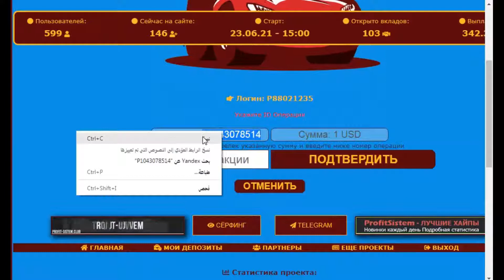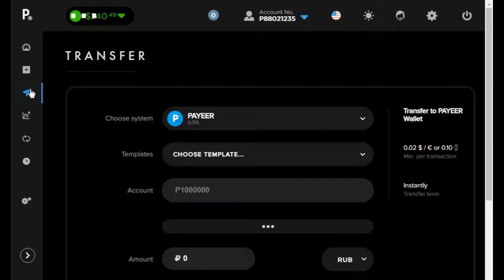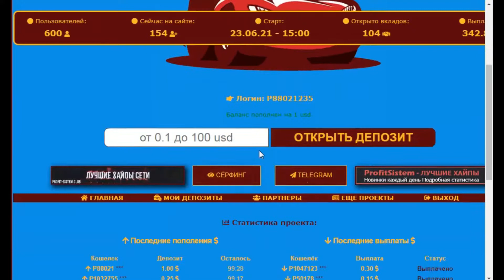موقع لستثمار الدولار لسه جديد 50 % بعد 100 دقيقه مع الايداع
رابط القناه الجديده ادعموني بالاشتراك
الربح.
ربح المال,
المزرعة السعيدة,
بايبال,
بايزا,
payza,
payoneer,
مواقع صادقة,
ربح البيتكوين,
Proof payment,
ربح 1$,
ربح 2017,
ربح 5$,
ربح البيتكوين,
ربح البيتكوين كل 5 دقائق,
ربح المال,
ربح بلياردو,
ربح بيتكوين,
ربح بيتكوين مجانا,
ربح تابلت,
ربح تعبئة,
ربح تلفون,
ربح ثواني,
ربح حقيقي,
ربح حقيقي من الانترنت,
ربح حلال,
ربح حلال من الانترنت,
ربح حوحو,
ربح دريس,
ربح دقيقة,
ربح دوجكوين,
ربح دولار,
ربح دولارات,
ربح ذهب,
ربح راتب شهري,
ربح ربح,
ربح رصيد,
ربح روبل,
ربح روبل 2017,
ربح روليت,
ربح زوار كثر,
ربح ساتوشي,
ربح طريقة,
ربح فلوس,
ربح فيزا,
ربح قمار,
ربح كاش يو,
ربح كاميرا,
ربح كوينز,
ربح للمبتدئين,
ربح لوتو,
ربح مال,
ربح هاتف,
ربح هاتف مجانا 2017,
ربح هدايا,
ربح هواتف,
المواقع الربحية .
ربح الدولار .
هشتاج.